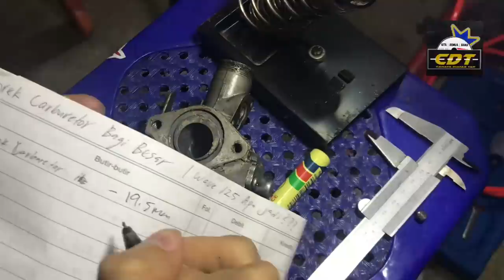Korek Carburetor Bagi Besar | Wave 125 Apa jadi???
Video ini memceritakan tentang perkongsian ilmu pengetahuan Korek Carburetor Bagi Besar | Wave 125 Apa jadi???.

Jadi untuk kita lebih memahami tentang perkara-perkara baru yang bermanfaat untuk diri kita pelajari dalam video ini Korek Carburetor Bagi Besar | Wave 125 Apa jadi???.

Jom kita menambah ilmu pengetahuan dengan menonton video ilmu ini Korek Carburetor Bagi Besar | Wave 125 Apa jadi??? Sampai habis.

Sambil duduk di rumah untuk hentikan penyebaran virus Corona COVID-19.